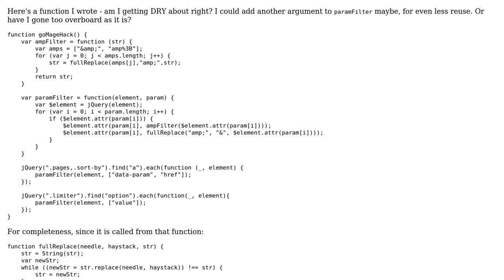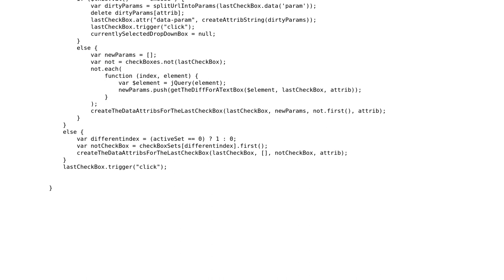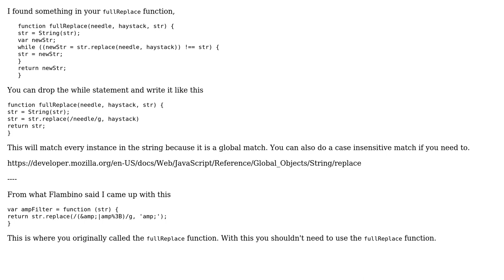Code Review: Filter functions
With thanks & praise to God, and with thanks to the many people who have made this project possible! | Content (except music & images) licensed under CC BY-SA | Music | Images & others | With thanks to user Malachi user Jamal user David Jordan and the Stack Exchange Network Trademarks are property of their respective owners. You are responsible for your own actions.